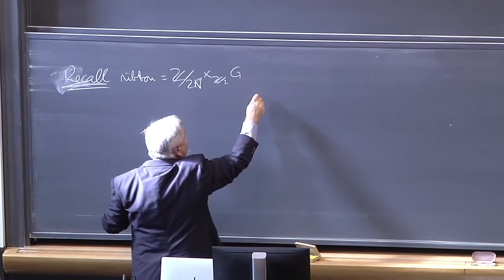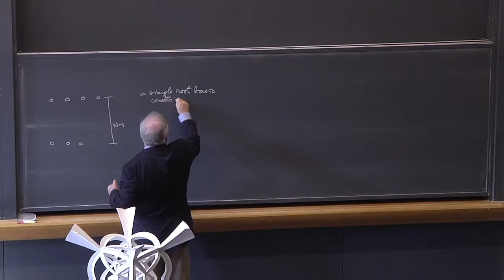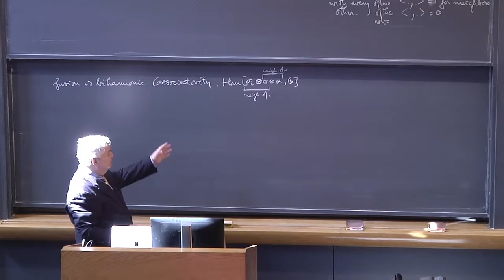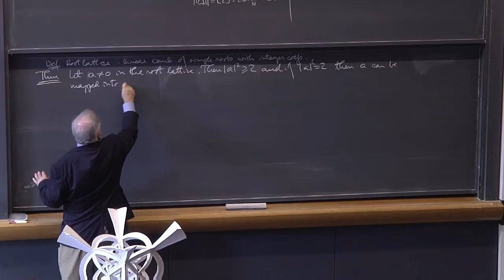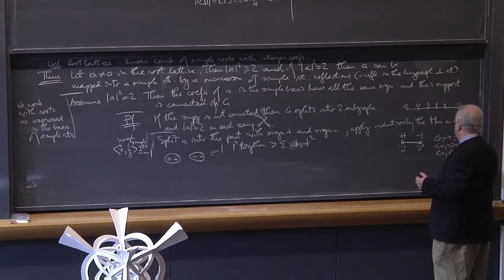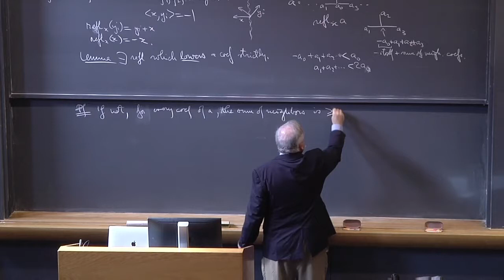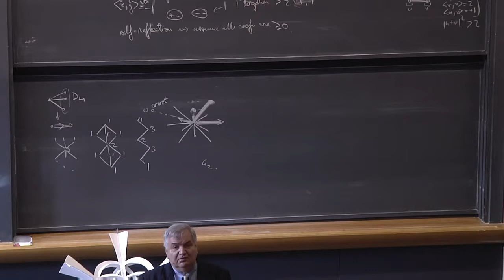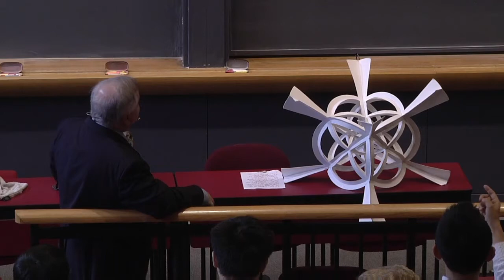L16 Adrian Ocneanu Harvard Physics 267 2017 10 11